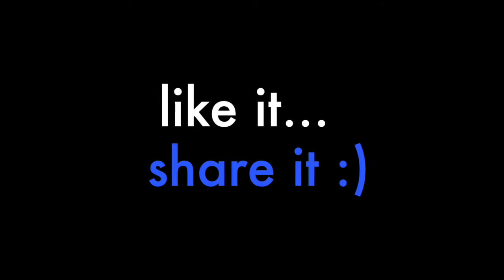FC Obermais -SSV Brixen gesehen von Jonatan Flarer